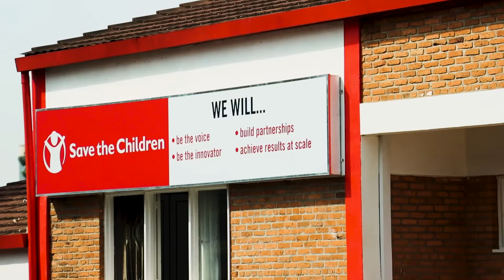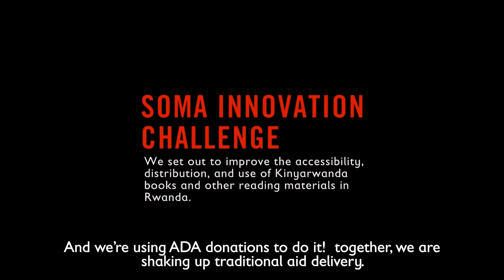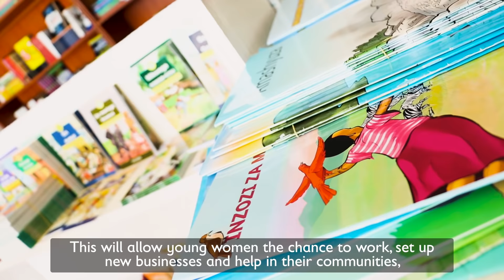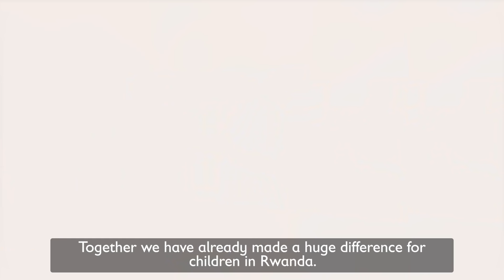What do cryptocurrencies and blockchain have to do with children?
Kumwe Hub supported by Save the Children is shaking up traditional aid delivery.